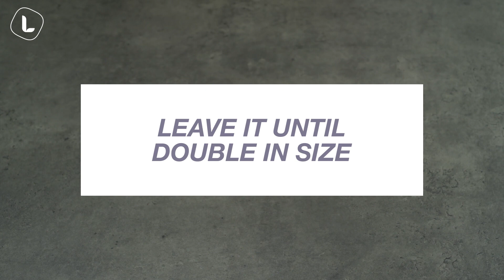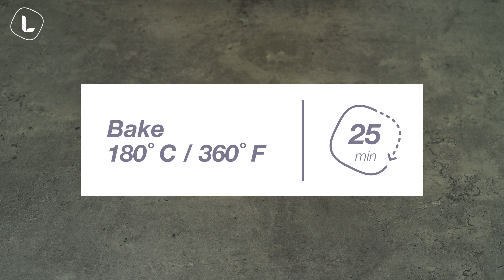Yogurt Dinner Rolls | How to Make Dinner Rolls | Food Channel L Recipes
Food channel L - a new recipe every Monday, Wednesday and Friday! Recipes for delicious and homemade food!

Ingredients for 8 servings:

500 g all-purpose flour
20 g fresh yeast (7 g active dry)
2 eggs room temperature
1 egg yolk
200 g plain yogurt at room temperature
120 g lard
2 tbsp sugar
2 tbsp sesame seeds
1 tsp salt